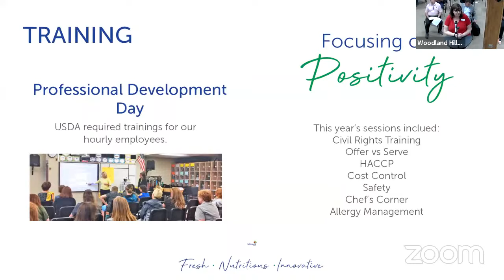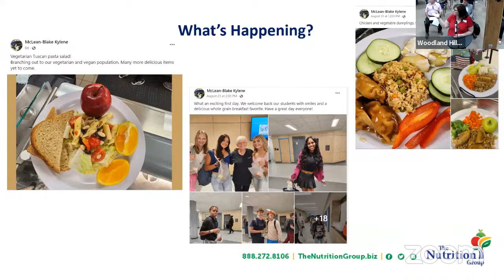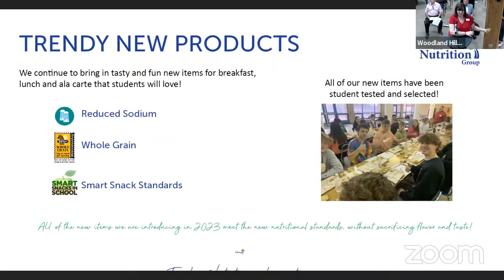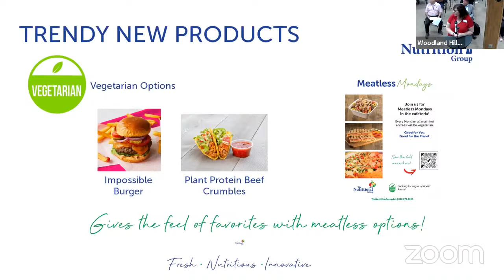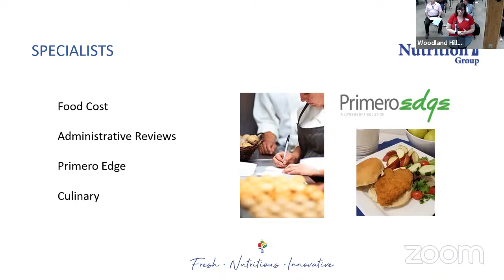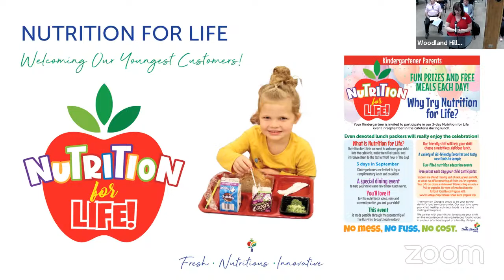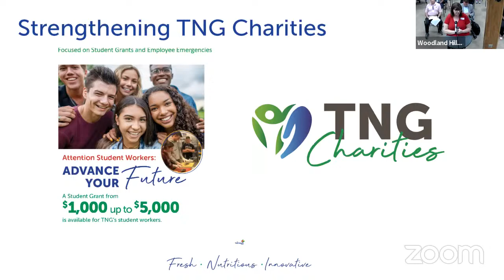WHSD Agenda Setting Meeting 9/13/2023